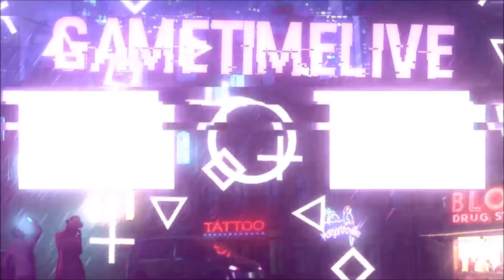GTA5 I Merge Paramedic Belt On ANY Top! (NEW GLITCH) PS4 + XBOX (1.46)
❤️ Open Me! ❤️

💙 Music used in this video:
My voice! (mic: Turtle Beach Ear Force Stealth 520)

❤ Did you like it? So➜ Drop 1 Like